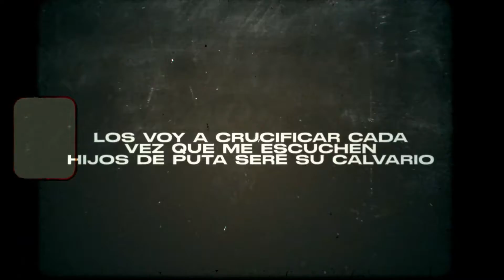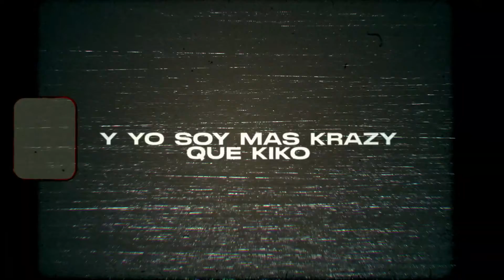Tempo No Grato [Official